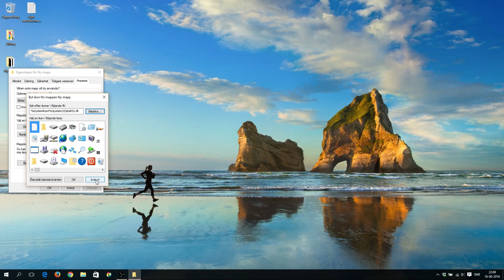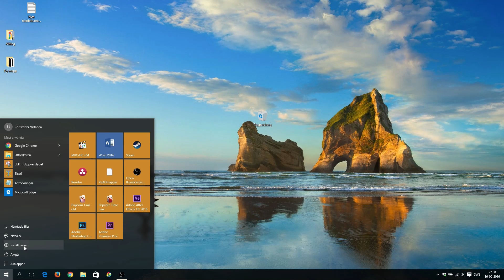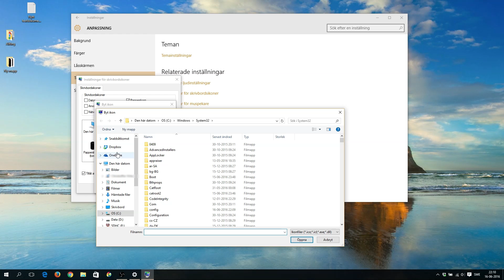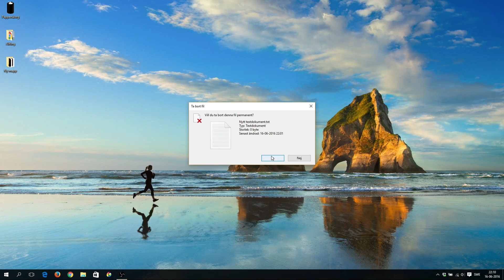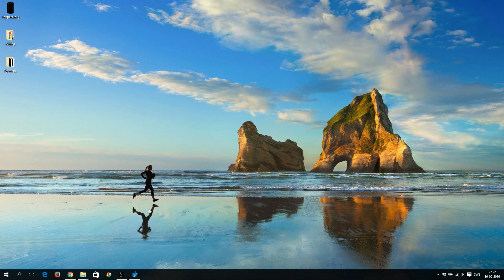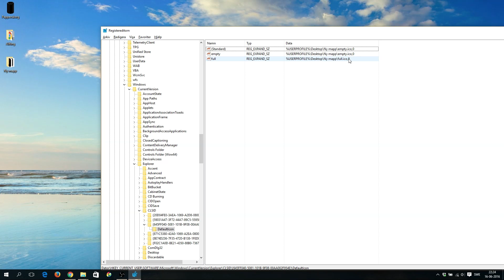Hur man byter utseende på vanliga ikoner som mappar, samt skrivbordsikoner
I den här videon går vi igenom hur man ändrar utseendet på ikoner i Windows. Det finns två olika sätt att göra det på beroende på vilken typ av ikon det är man vill ändra. Det ena är genom att högerklicka på den ikonen man vill ändra och gå på egenskaper, anpassa och byt ikon. Det är sättet man använder för att ändra vanliga ikoner.

Skrivbordsikoner är dock lite anorlunda eftersom man måste gå via startmenyn, inställningar, anpassning, teman och inställningar för skrivbordsikoner. Efter det är tillvägagångssättet i princip detsamma.

För den här videon har jag gjort ett par egna ikoner i form av en Mac Pro som i sig själv ser ut som en soptunna. Ni finner filerna här : goo.gl/igw6iQ

Om det är så att ikonerna inte updaterar automatiskt när ni tömmer papperskorgen eller lägger något i den så skall ni gå in i regedit genom att trycka win+R. Då öppnas en dialog där ni ska skriva regedit och trycka enter.

I regedit skall ni gå till den här platsen :

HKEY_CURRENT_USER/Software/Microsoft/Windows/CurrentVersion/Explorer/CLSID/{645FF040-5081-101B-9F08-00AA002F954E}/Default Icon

Där skall ni på alla tre olika registerområden dubbelklicka och ändra namnet genom att lägga till ",0". Det vill säga, ett kommatecken och en nolla. Efter det kommer er soptunna att uppdateras automatiskt utan att ni behöver uppdatera skrivbordet manuellt för att se ändringen.